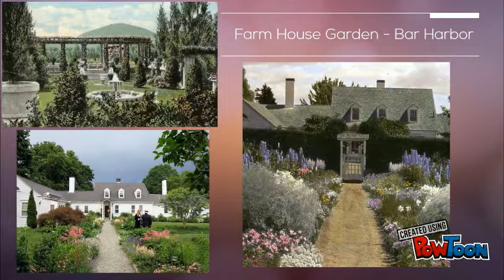Beatrix Jones Farrand